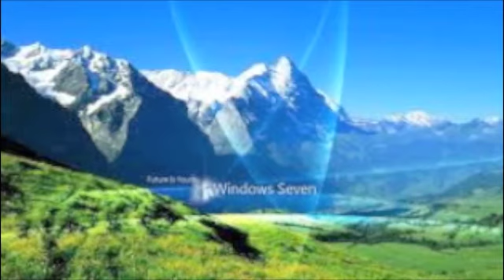kobe ami bahir holem